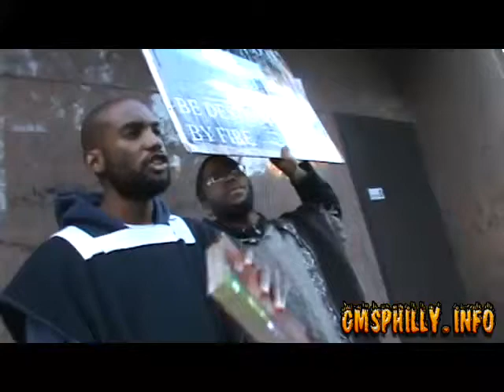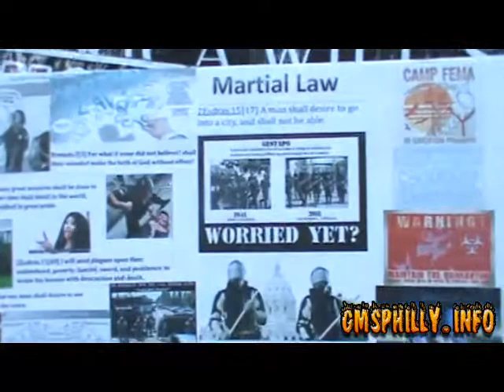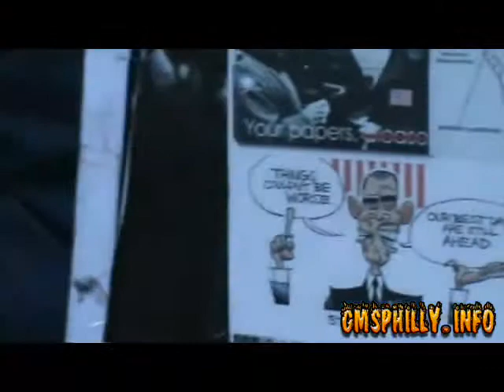PT9 WHO WILL BE SAVED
WHO WILL BE SAVED